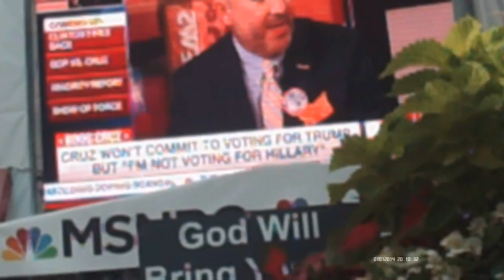Republican National Convention Cleveland, Ohio July 2016 Gospel Invasion!